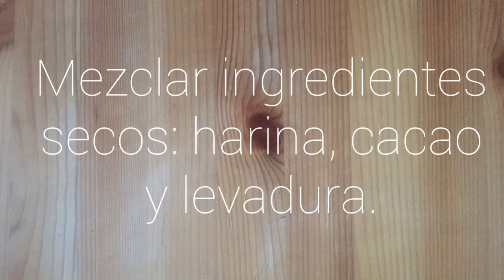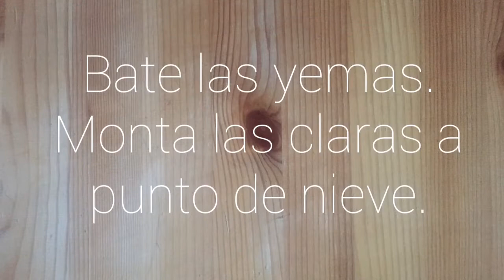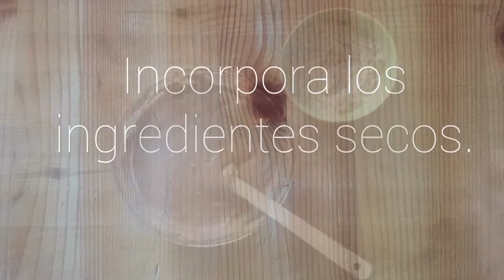Pastel de remolacha y chocolate.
Como hacer un pastel de remolacha y chocolate, fácil y rápido.
Para el día de la madre.
Para un cumpleaños, ocasión especial...